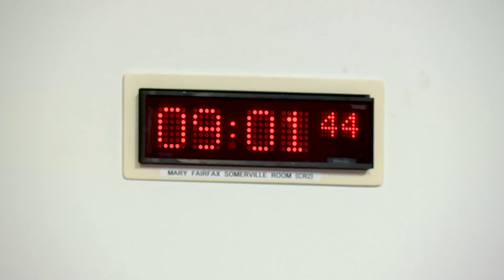Rural Affairs, Islands and Natural Environment Committee - 5 October 2022